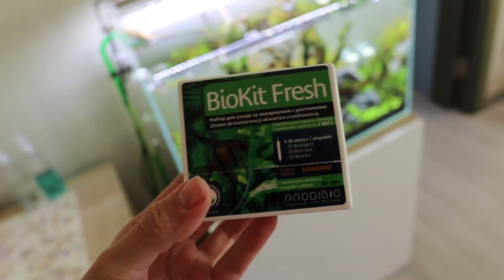80л коряг: 2 недели после запуска. Что происходит с аквариумом?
Не надо только мне писать про мох ничего, он будет ок, но не все сразу! :D